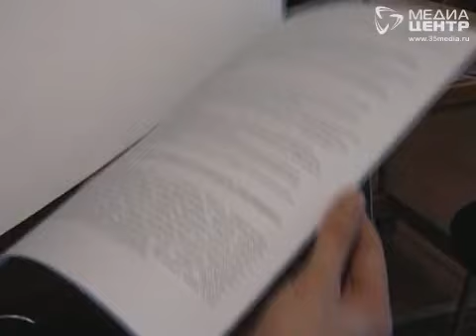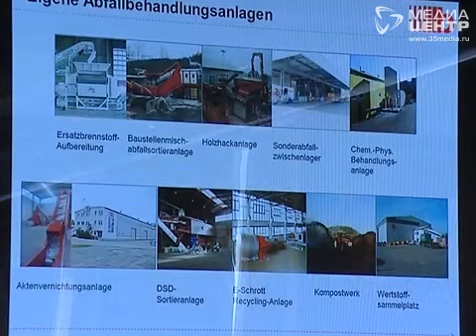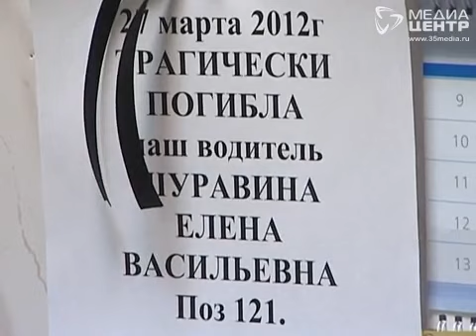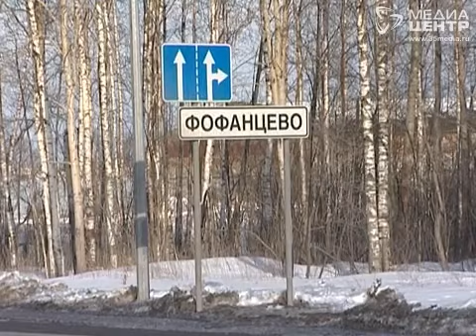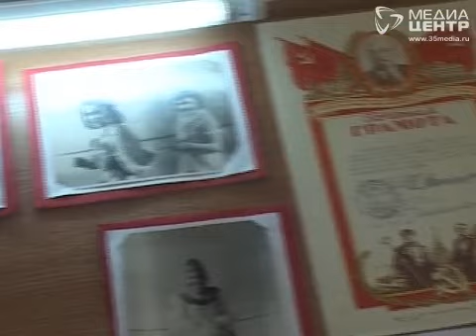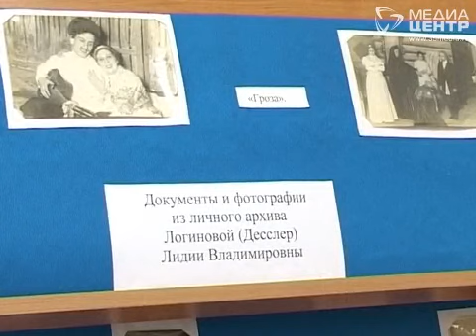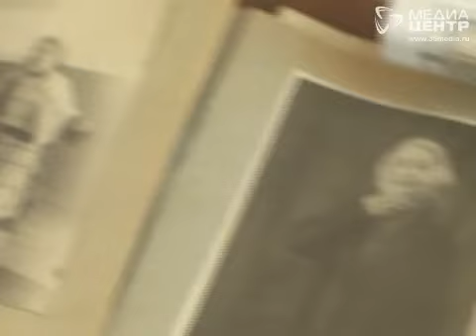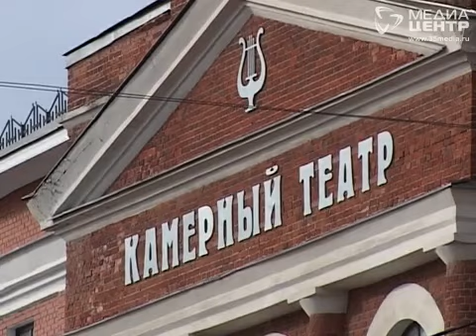Новости. Итоговая программа. 01.04.2012. Часть 2